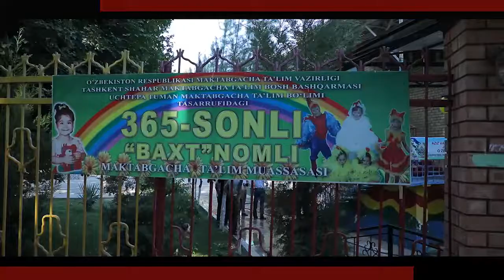Ҳокимликдан навбатдаги хайрли ташаббус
Ёз кунларида ҳар қандай инсон ҳам иссиқ об-ҳаводан қийналиши табиий жараён. Айниқса ҳозирда кечаётган жазирамадан болаларни асараш, уларни соғлом улағайишлари учун етарли шарт-шароит яратиш муҳим вазифа ҳисобланади. Ана шу мақсадда, Учтепа туман ҳокимлиги навбатдаги хайрли ташаббусни амалга оширди.

Айни кунларда тумандаги мактабгача таълим муассасаларига бепул вентилаяторлар етказиб бериш ишлари давом этмоқда. Унга кўра, тумандаги 10 та МТМларга 80 га яқин замонавий вентилаяторлар етказиб берилди.

Учтепа тумани ҳокимлиги
Матбуот хизмати